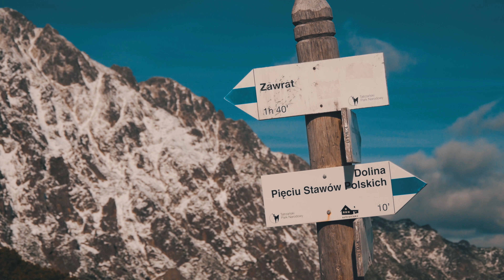TATRY - PIĘKNE Z NATURY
Niezwykle klimatyczny film z wędrówek po tatrzańskich szlakach...

Film: Paweł Kurowski